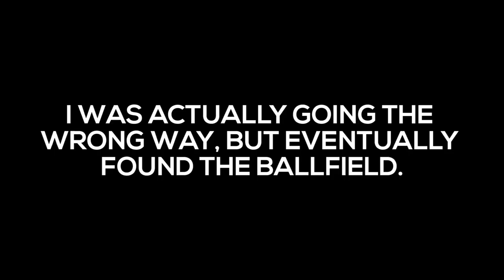SHUT UP I'M AWESOME! (vlog ep223)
Took a trip to Tunbridge today for a baseball game.

Appreciated but always voluntary :)